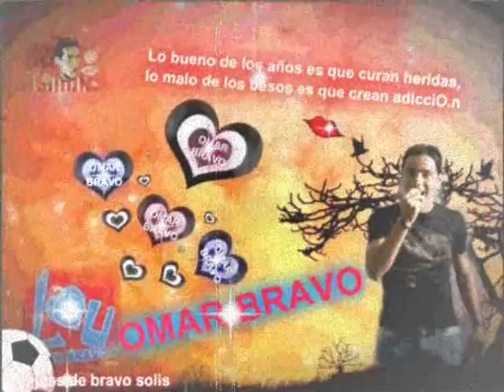Pensaras En MI [Omar Bravo]